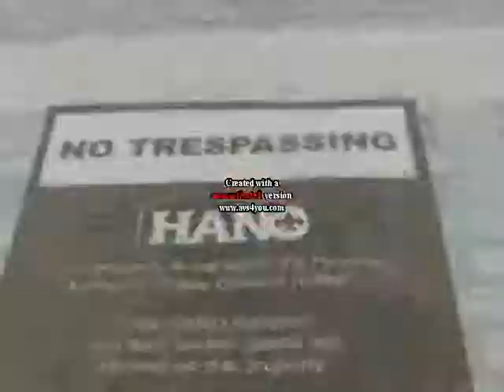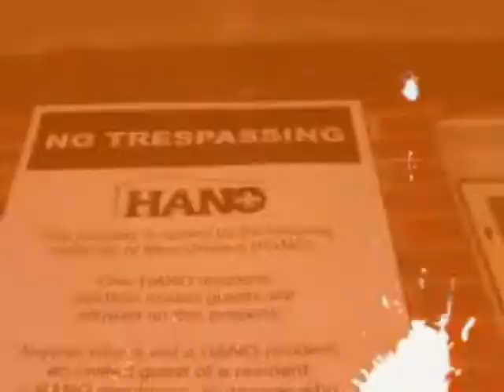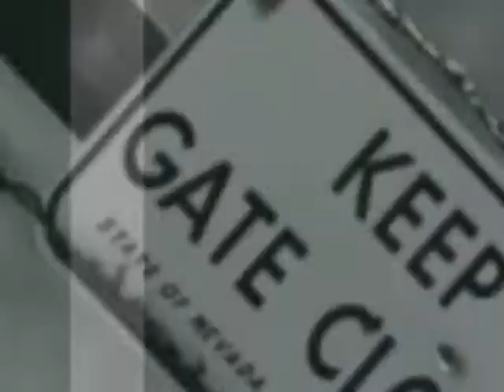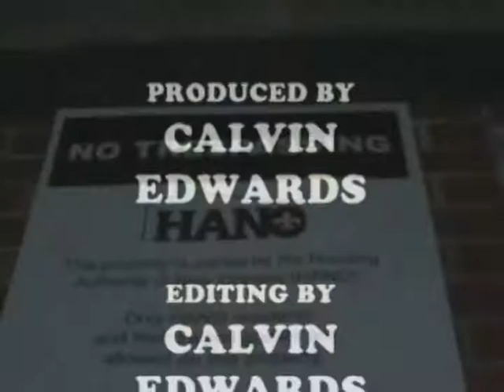I DAY IM GONNA BE HAPPY.mpeg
feel good music. 1 day im gon be happy